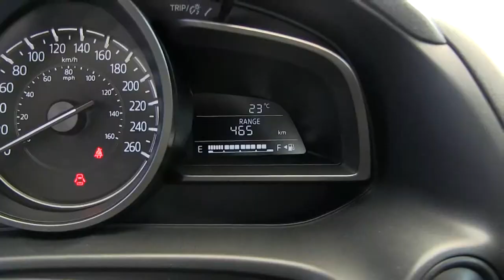Mazda / 3 / 2017 / 1133619